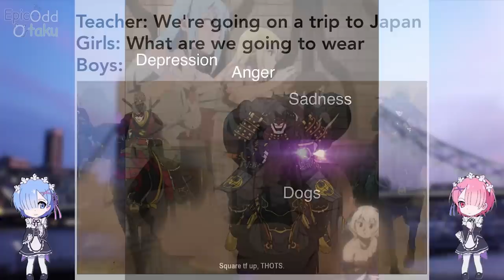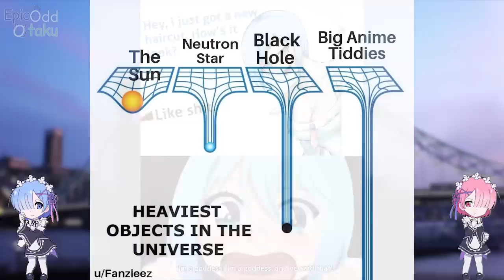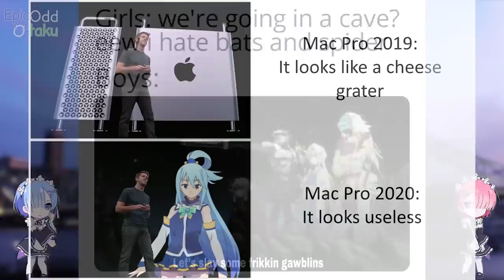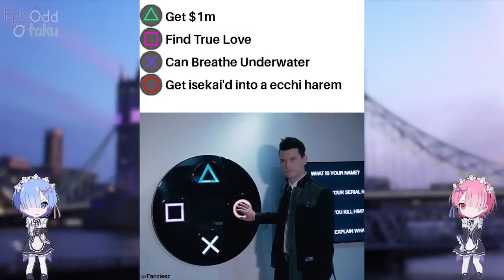Anime memes only true fans will find funny Episode 92